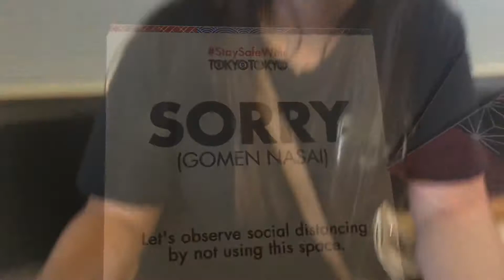CALIFORNIA MAKI para di ka na malungkot.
Sarap! kbye.